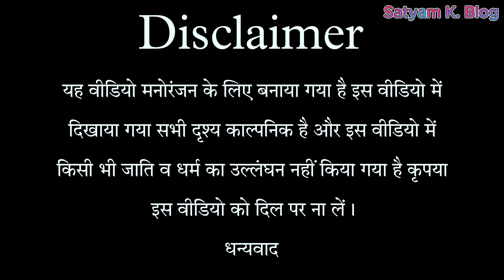बेदिमाग भाय के वियाह || Comedy video || Satyam K. Blog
.                   🙏🙏🙏🙏Welcome🙏🙏🙏🙏